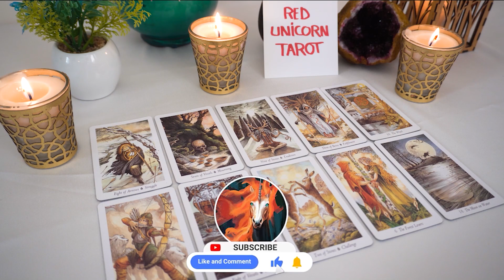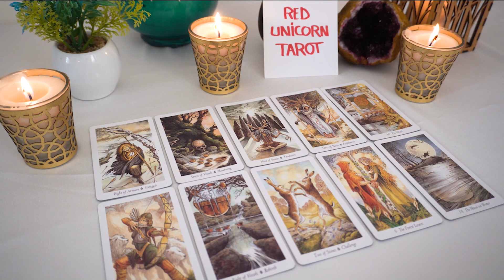AQUARIUS...❤️‍🔥 SILENT BUT WATCHING!!! 💔 Can't Stop THINKING About YOU...🔮👀💘🔮